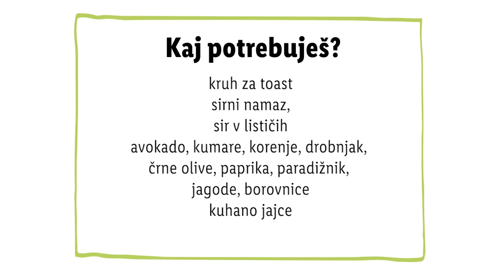Zdravko Lidl: Navihani toasti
Zdravko Lidl je danes ustvarjal slastne NAVIHANE toaste. 🥪 S čim bi jih ti raje obložil/a – s sadjem ali zelenjavo? 👇

0:00 Uvod
0:14 Priprava zabavnih toastov
0:42 Zaključek
0:48 End screen